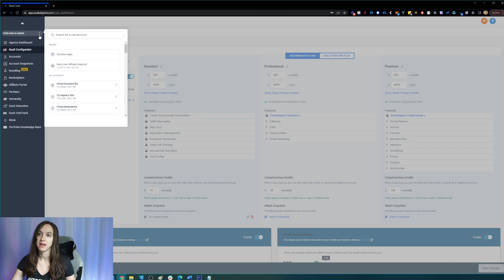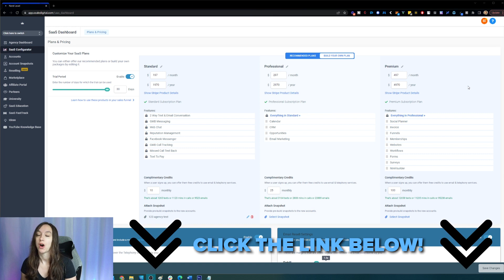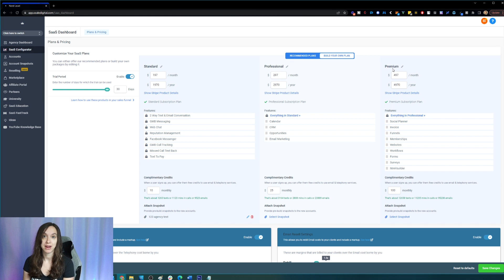Go High Level SaaS - Add Features to Increase Your MRR!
Learn how to increase your monthly recurring revenue by adding new Go High Level SaaS features like social media scheduler and invoicing!

2️⃣ OR Signup for the Agency Pro Plan ($497 VALUE) and get a free 30 Day Trial + SaaS Bonus Stack (SaaS Course, Prospecting scripts, Snapshot, & MORE)!

0:00 Intro
0:35 SaaS Configurator
01:46 Social Media Planner
02:23 Invoicing